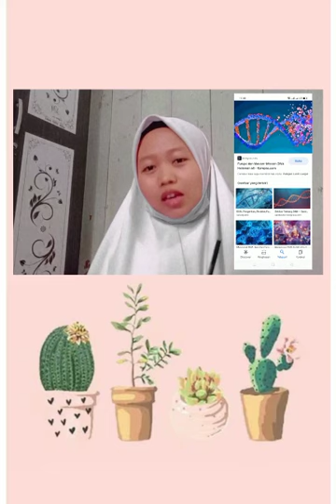Gen, Kromosom dan DNA Presentasi Biologi oleh Widya Aspiari MAN Tapteng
Video dari Ermawani Hutagalung